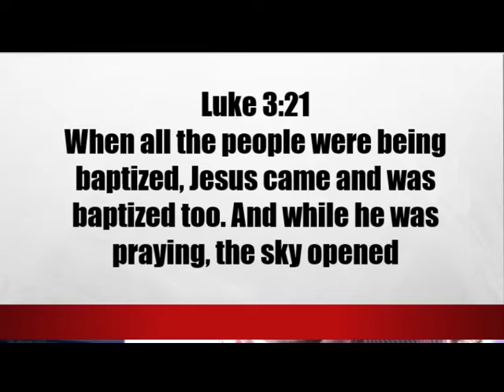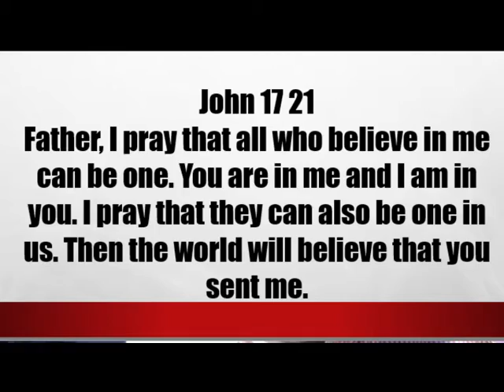Randolph P Curtis @ Morning D 20201230